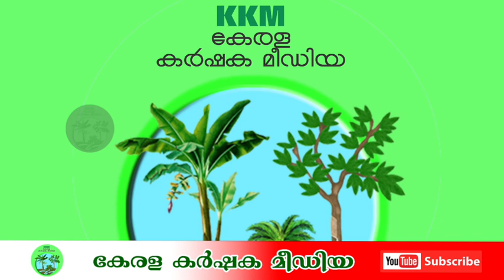"പെണ്ണ് തീആയി എന്ന് കേട്ടിട്ടുണ്ട്"ദാ ഇപ്പോൾകണ്ടു ആൻ സെബാസ്റ്റ്യൻ എന്ന പുലികുട്ടി. | ANN SEBASTIAN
കേരളത്തിന്റെ ശബ്ദം..
കർഷകരുടെ മിത്രം..

newschannelaaj tak
newschannelkaise banaye